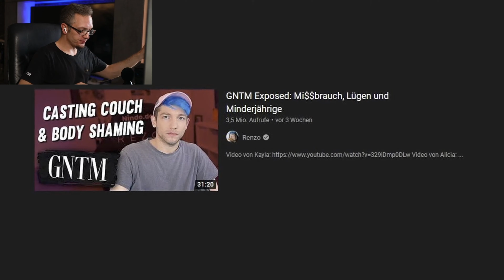Schlimmer als GNTM Part 2 @gnu und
Meine Reaktion und Meinung zu ANTM (Americans next Topmodel".
Als Grundlage habe ich das Video von

@Gnu und @Renzo genommen =) Schaut gern bei den
Beiden vorbei!